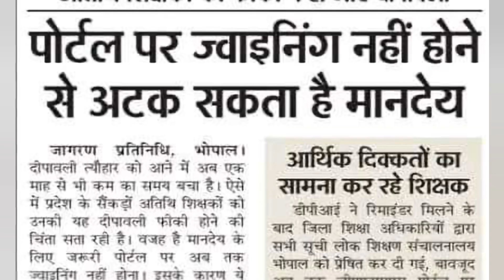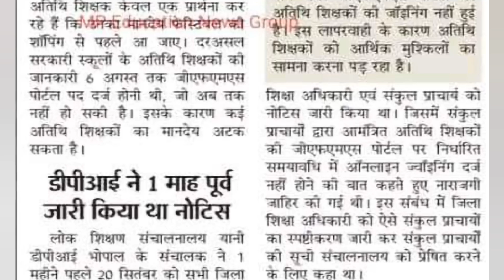MP Athithi Shikshak news || अतिथि शिक्षकों का नियमितीकरण घोषणा